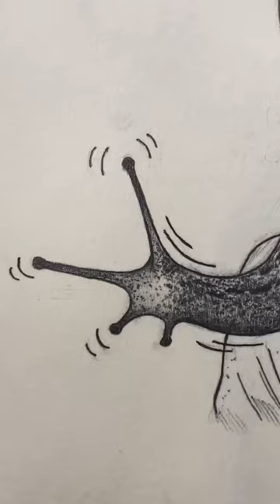🐌 itojunjicollection itojunji snail art drawing sketch painting arte